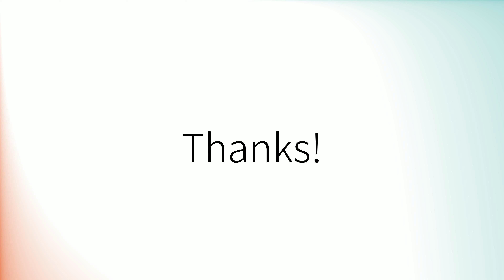Comment prononcer 'Meilleurs' en français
How to pronounce 'Meilleurs' in French.
Como pronunciar 'Meilleurs' en francés.
Wie man 'Meilleurs' auf Französisch ausspricht.
「Meilleurs」のフランス語の発音の仕方